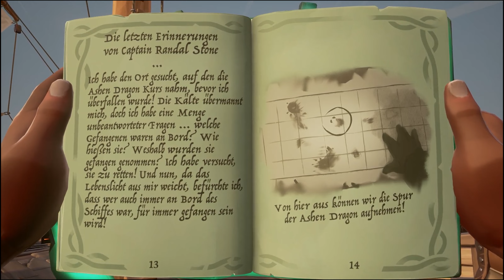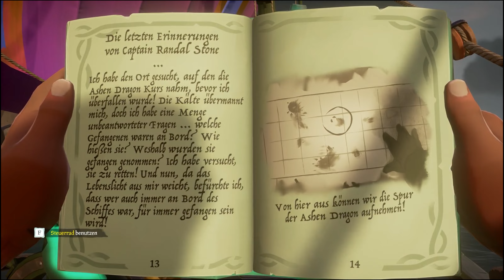Gold farmen ☠ Sea of Thieves ☠ Episode 18 ☠ Rum-Geschichten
In den Rum-Geschichten begeben sich Mehne, BrilliBi und Zwiebelpeter erneut auf Abenteuer. Diesmal besegeln wir die 7 Weltmeere. Wobei es in Sea of Thieves eigentlich nur 1 großes Meer gibt.
Erfreut euch an gewohntem Chaos und beliebten Beleidigungen. Diesmal ganz im Glanze abgeranzter Piraten.

SEI EIN ECHTER PIRAT
Sea of Thieves ist das ultimative Erlebnis für Piraten-Fans. Das Spiel ist komplett auf das Segeln und Erkunden, Kämpfen und Plündern, Lösen von Rätseln und das Jagen nach Schätzen ausgelegt und bietet dir alles, was du brauchst, um deinen geheimen Traum von einem Leben als Pirat wahr werden zu lassen. Es sind keine Rollen festgelegt. Du kannst die Abenteuerwelt frei erkunden und in beliebige Rollen schlüpfen.

Line: mehne
★ Gefällt es Dir hier? ABO!